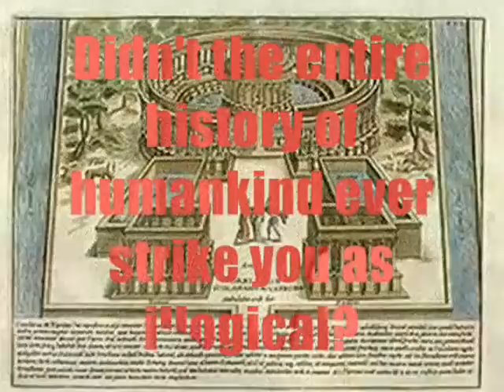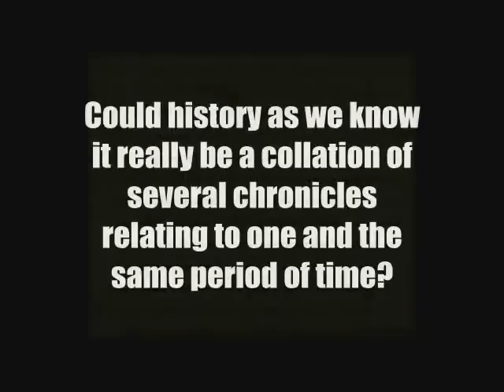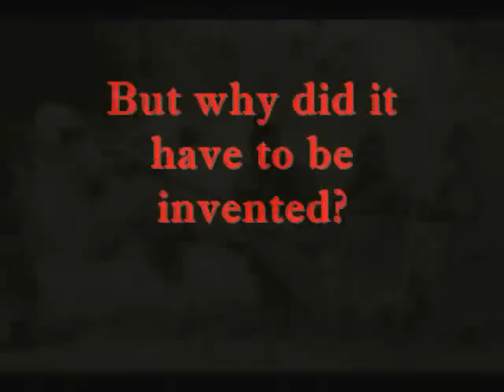Has history been tampered with? Don`t look for logic in the History of humankind!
Has history been tampered with? The documented history of human civilization is supposed to reach several millennia back into the past. And yet if we consider the rate at which civilization is supposed to have progressed, we encounter periods of obscurity and informational vacuum following the alleged decline of every ancient empire, and then everything starts anew. Inventions are presumed lost for centuries, then re-invented by people whose names bear suspicious semblance to those of the ancient inventors. Just how true all of this is? Could history as we know it really be a collation of several chronicles relating to one and the same period of time?

Apparently, this is what the Russian mathematician Anatoly Fomenko claims. He is the author of the first volume in a series of seven that came out in English recently, and generated incredible controversy amongst professional historians worldwide. Many are trying to put the author into one league with numerous paranoid conspiracy theorists and mad inventors - however, all of his work conforms to the highest academic standards and is backed by solid scientific facts; furthermore, some of the most lucid minds of our time support many of the theories put forward by the authors. Garry Kasparov, the world chess champion, says the following in his preface to volume 1:

"Let us consider the factor of a mass character that I shall be referring to as psychophysical. Documented history tells us of the insatiable need of human beings to make discoveries. The vector of technological progress is a strictly vertical one. Every ten years something happens: discoveries, sea voyages, explosions... Everything keeps on changing, we see constant evolution - from Columbus to the landing on the Moon, from crossbows to nuclear bombs. Forwards and upwards. However, the traditional ancient history tells us of periods when humanity apparently remained dormant for centuries - "ancient" Egypt, the mediaeval "Dark Ages" - whole epochs of utter stasis in human thinking. It appears that the inhabitants of ancient Egypt and Rome had a different genetic code, and couldn't be bothered about anything at all, so they froze in their development, the result being a total lack of innovative activity. At the same time, there had been prosperous ancient empires where those among homo sapiens who possessed penchants for arts and sciences could get plenty of opportunities for growth and development. But, alas and alack, all of the prosperous "ancient" empires had ceased their development at some point."

"History: Fiction or Science?"  -  Challenge to traditional history.

Is it possible that Ancient Rome, Greece and Egypt were invented during Renaissance?   Can it be that Jesus Christ was born in 1053 AD and crucified in 1086 AD?   Scientific research points to the evidence that many modern beliefs of traditional history are a sham.

"History: Fiction or Science?" by the eminent mathematician Anatoly Fomenko and his colleagues crowns 30 years of meticulous and extensive research.  It is the first volume in seven comprising a "Chronology" that exposes numerous questionable notions of traditional history.

"History: Fiction or Science?" describes how the contemporary chronological scale was created and by whom, with the culprits named as the 16th 17th century clergy.  The well-known model of history has enjoyed the relentless attention of prominent critics ever since its creation including respected people like Sir Isaac Newton and Jean Hardouin, the court librarian of Louis XIV, the Sun King of France.

Anatoly Fomenko dissects every historical age scrupulously and analyzes the data from every angle imaginable.   Roman and Egyptian chronology take a good beating.  Poggio Bracciolini and Petrarch take the blame for creating the beautiful legend of a mythical Classical age that never was.

The Biblical events are brought a lot closer to us both historically and geographically.  The Biblical Jerusalem is actually the medieval city of Constantinople. The New and the Old Testament swap their positions in chronological order and are shown to refer to medieval events.

Using astronomy and statistics to back his theories, Fomenko delivers an abundant astronomical proof showing that the identified dates of 'ancient' eclipses are blatantly untrue.  Fomenko explains the confusion between the Antiquity and the Middle Ages, and how the division between the two is merely imaginary.  The book contains in-depth descriptions of the research methods used as well as the most meticulous rendition of the global chronological map with its numerous errors and glitches explained in a very level-headed manner.  One doesn't have to be a mathematician to comprehend Fomenko's presentation.

"History: Fiction or Science?" transforms history from fiction into a rocket science.  It is a must read for everyone who isn't entirely indifferent to human history  and possibly also for those who are.